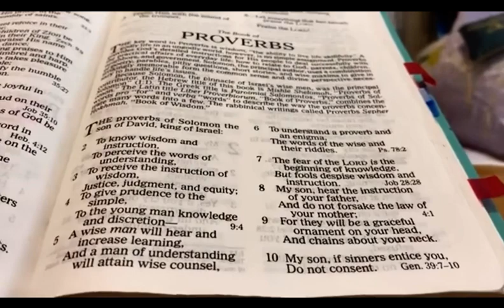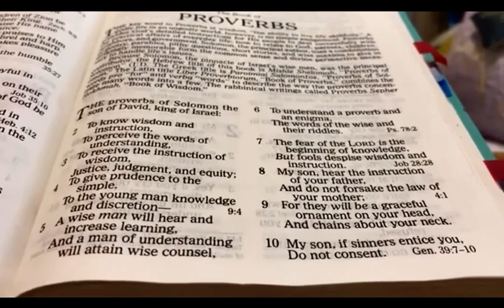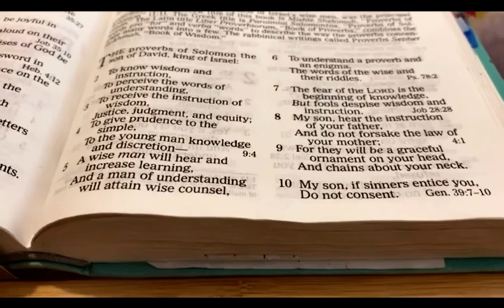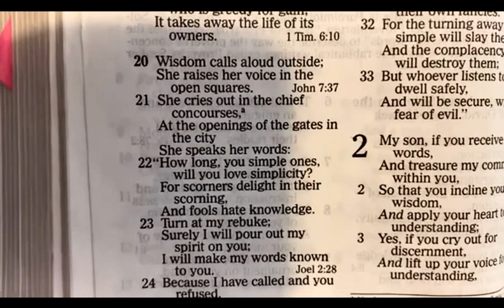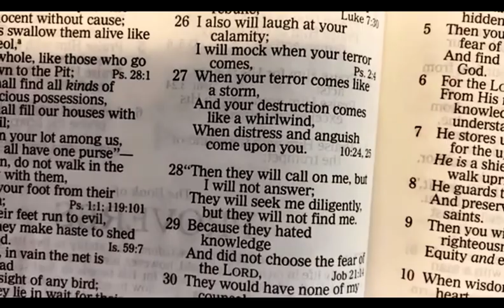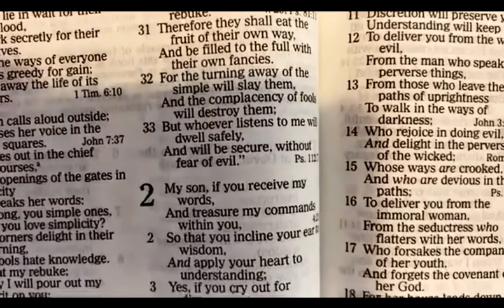July 1st, 2021 - Proverbs 1